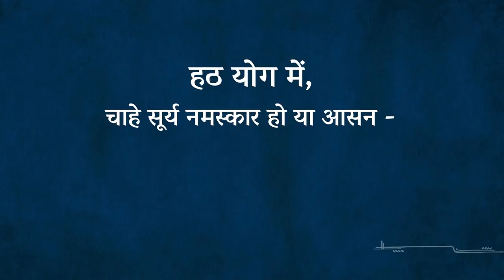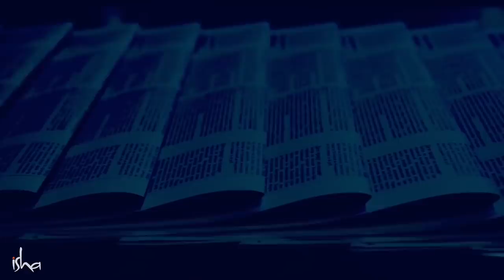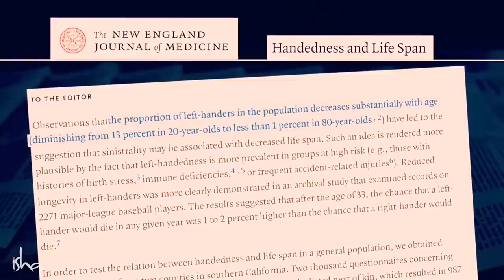सोकर उठने का सही तरीका | Sadhguru Hindi